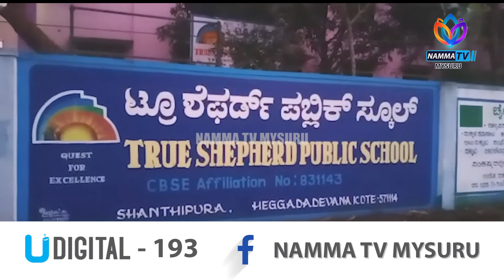ಇನವೇನು ಶಿಕ್ಷಕನೋ ಇಲ್ಲ, ಶಿಕ್ಷಿಸುವವನೋ..